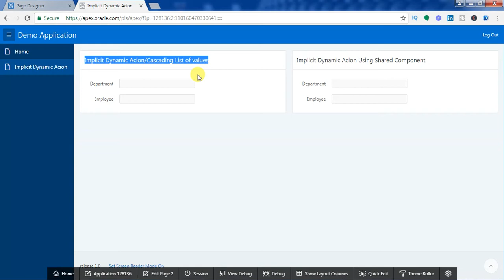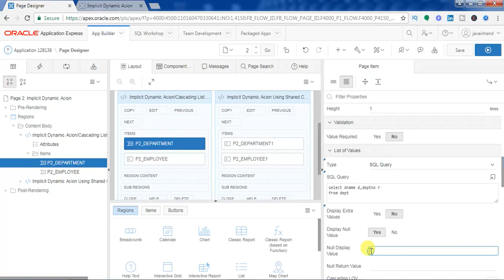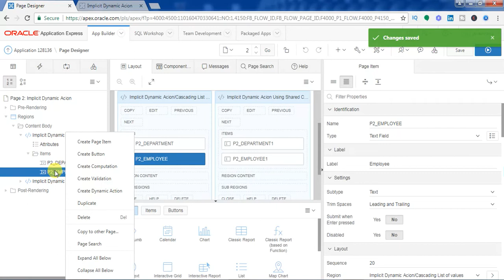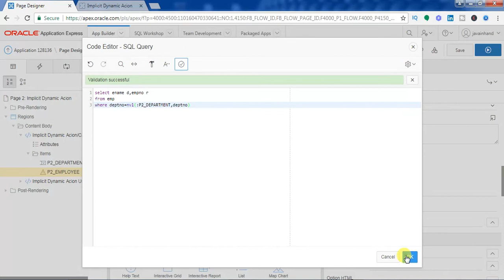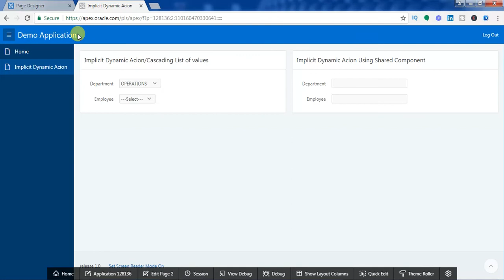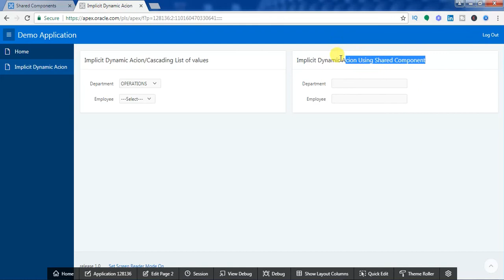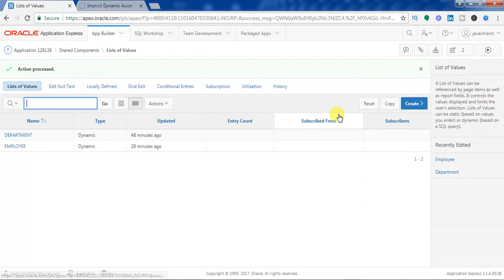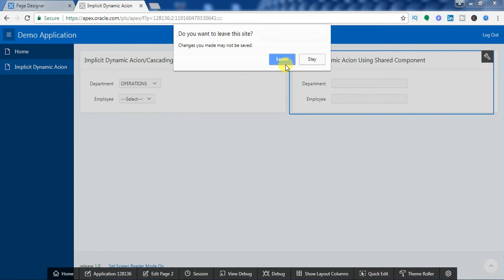Oracle APEX Tutorial(12)-Implicit Dynamic Action/Cascading Lov Part-4 in Oracle APEX | Javainhand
In this video, Implicit Dynamic Action/Cascading Lov in Oracle APEX in Hindi by JavaInhand
What is Implicit Dynamic Action in Oracle APEX
For Example, we are creating two items and the first items are country and second item is State. The state depends on Country if we choose country then the state will automatically come it is also called cascading Lov in Oracle Apex.

Thanks.
Happy Oracle Apex :)